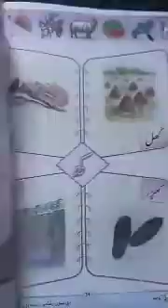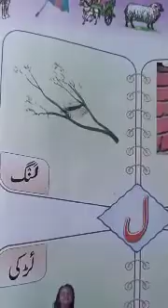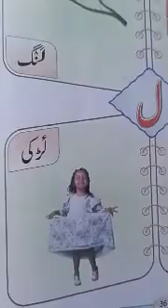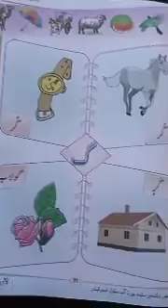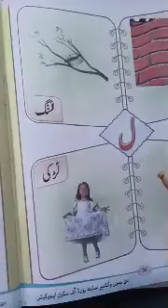1st ... Kashmiri.. Asher... Laam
By Jahangir sadeeq Bhat PS Bhat mohalla Shahnagri